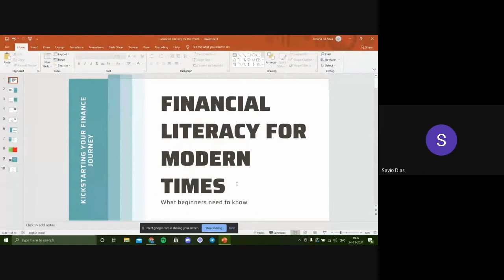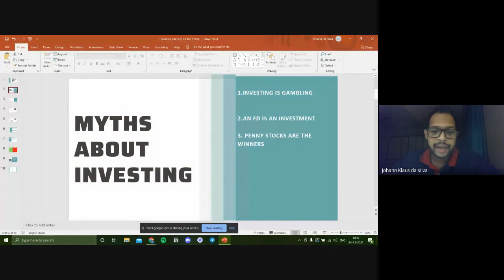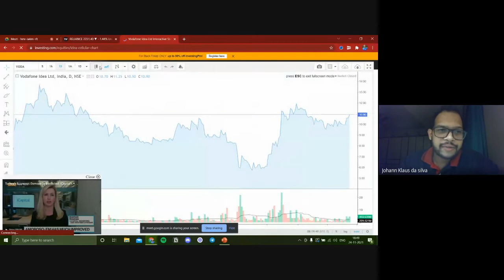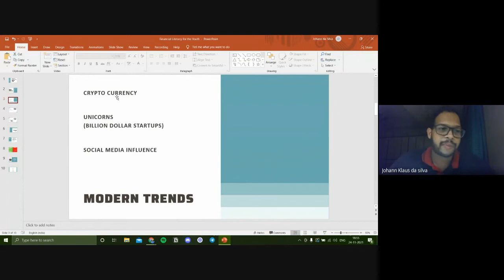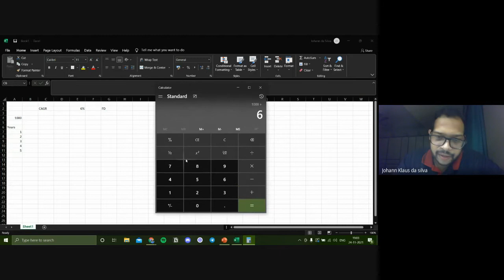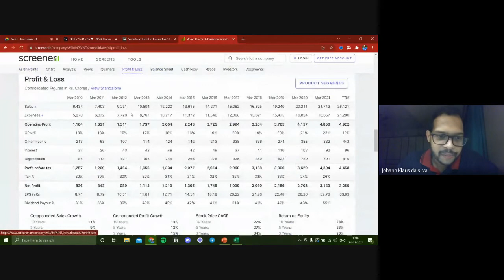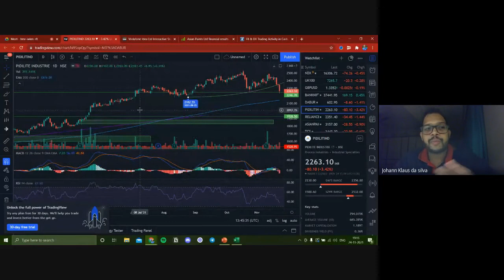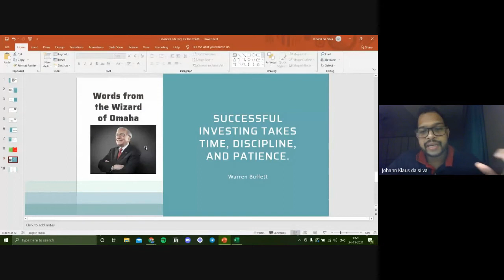Financial Literacy, The Key to Freedom | By Johann Da Silva | 24th November, 2021